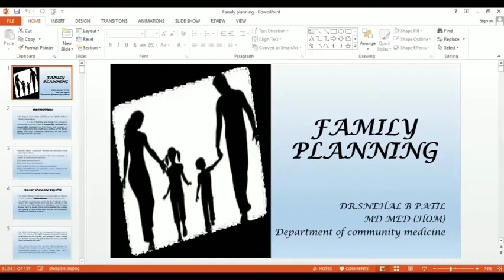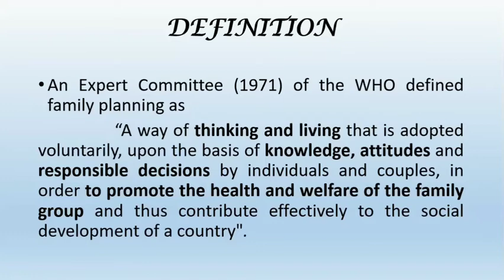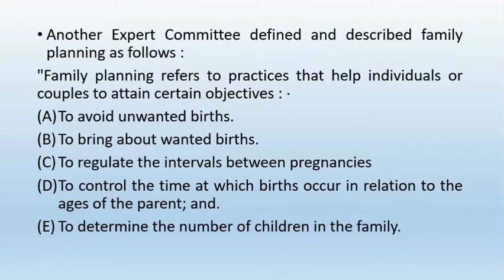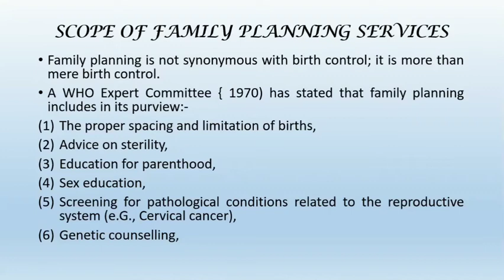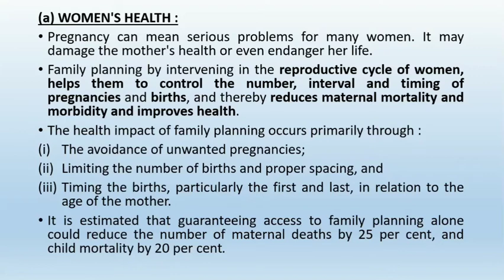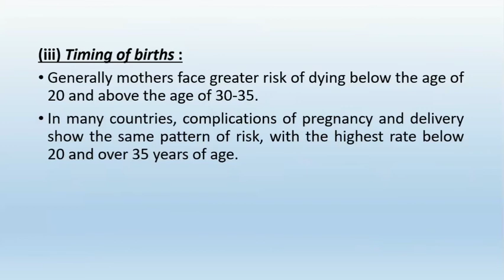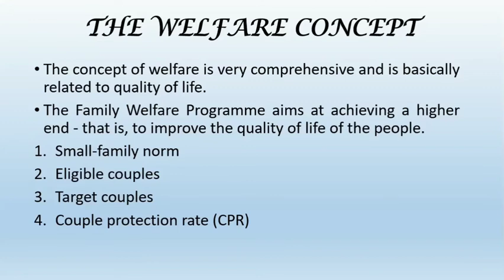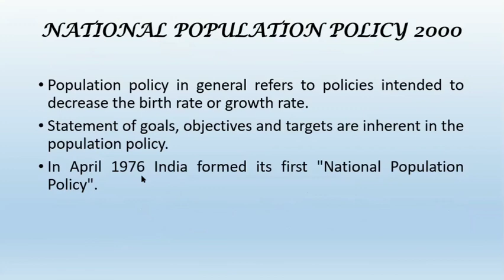Family Planning Introduction: Community Medicine: Dr. Snehal Patil